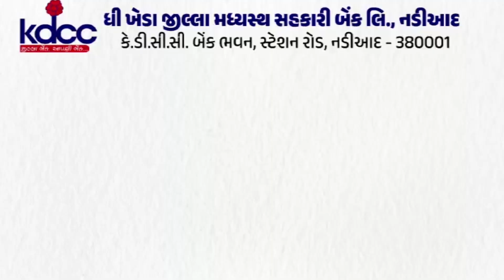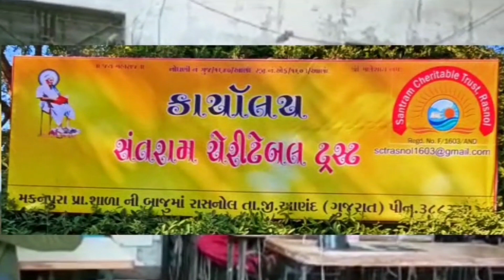ઝઘડિયા : ઉમલ્લા શ્રી સોમેશ્વર મહાદેવ મંદિર ખાતે મહાશિવરાત્રી ધામધૂમથી ઉજવવામાં આવી હતી